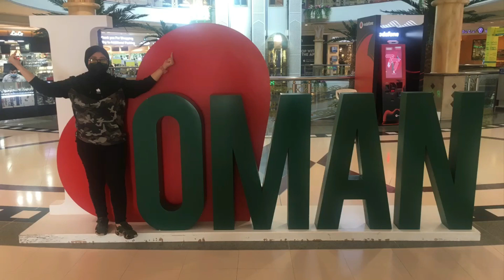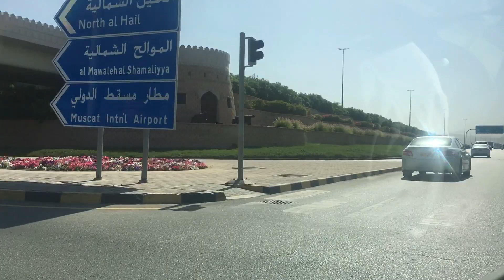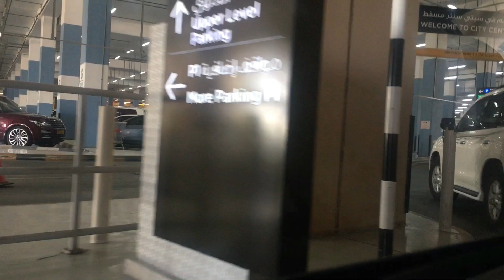Gala sa City Center